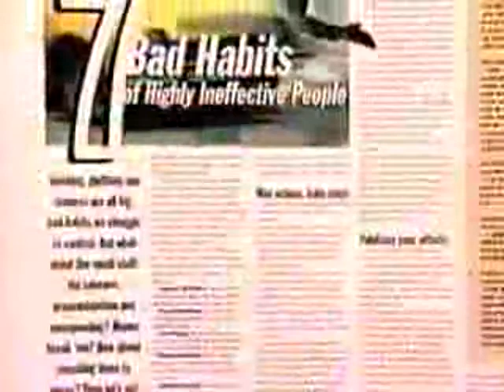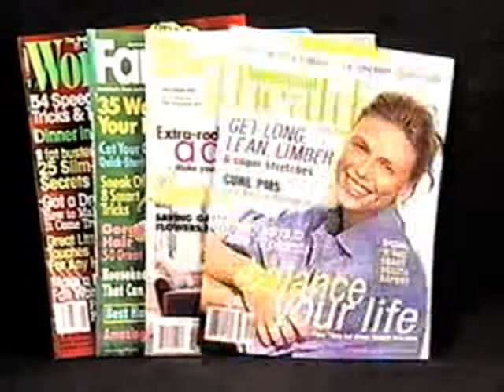Mary LoVerde: International Expert in Life Balance and Author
-Eagles Talent Presents Mary LoVerde. To book speaker Mary LoVerde visit his profile page.

Mary LoVerde believes life is a balancing act. Her passion is finding creative ways to live a joyful and successful life. She has delighted audiences from Bangkok to Biloxi with her step-by--step strategies for a more balanced life. Embraced by both men and women alike, her diverse client list spans from the Mayo Clinic to the American Trucking Association. Mary presents a wealth of uplifting insights and innovative ideas for taking small steps in the right direction for a less stressful, more satisfying life.
        Mary is an internationally recognized expert in life balance strategies. She is he author of three best selling books: Stop Screaming at the Microwave, Touching Tomorrow, and I Used to Have a Handle on Life but It Broke.
       Mary has also been a guest on the Oprah Winfrey show four times; featured life balance expert on ABC World News Tonight with Peter Jennings and on an ABC 20/20 special on stress.
      She served as a graduate school professor for Chapman University for sixteen years, and on the faculty of the University of Colorado School of Medicine as the Director of the Hypertension Research Center for fifteen years.